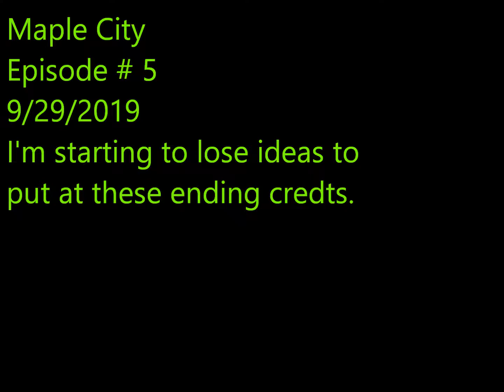Sticks and Stones may Break my Bones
Barbara, Clementine and Barry in the kitchen

'The Masseys'
Season 1, Episode 5 “In the kitchen” Ⓒ

Copyright, 2021

Imperial Motion Pictures